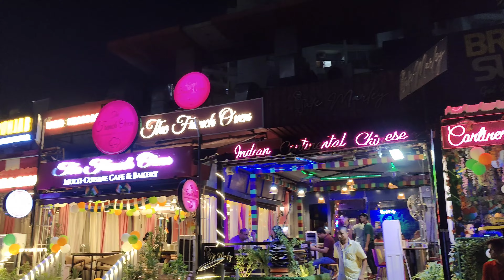Friends Birthday Celebration | Night Life In Indrapuram | Delhi NCR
My college friend's birthday celebration
Indrapuram Woodbox Cafe